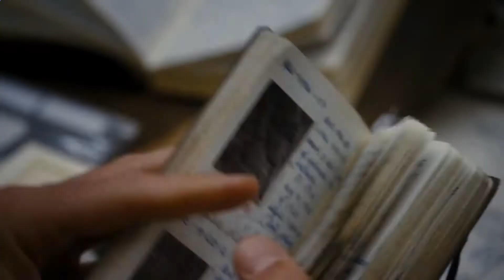Ночь в музее 3 Тайна гробницы Русский трейлер320